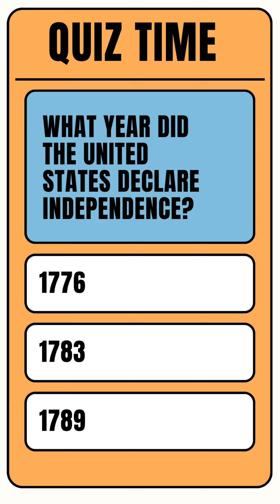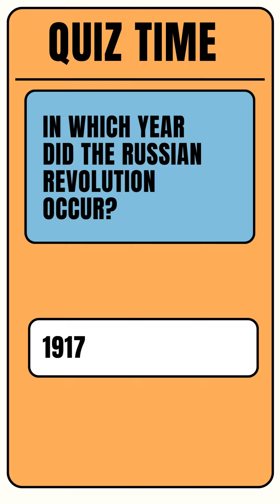Make your mind in this Quiz Time video